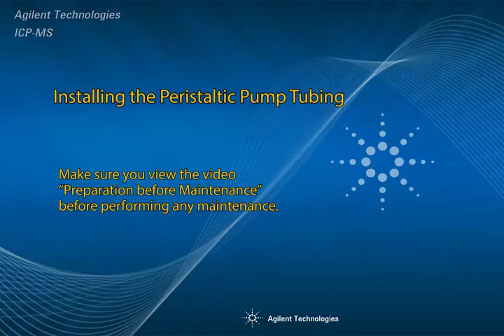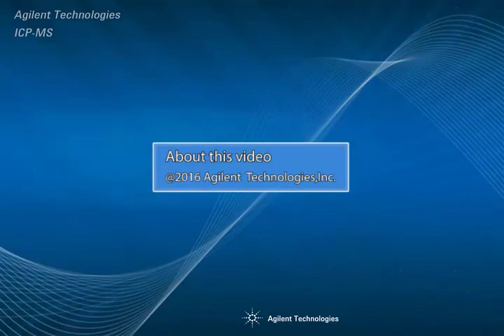Agilent ICP-MS - Installing Peristaltic Pump Tubing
Installing the peristaltic pump tubing for the Agilent ICP-MS